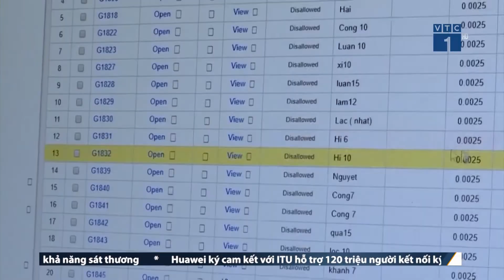Chính phủ yêu cầu ngăn chặn các website cờ bạc, cá độ bóng đá | SỐNG KẾT NỐI VTC1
SKN | Thủ tướng vừa có công điện yêu cầu Bộ TT&TT phối hợp với Bộ Công an ngăn chặn các trang website cờ bạc, cá độ và thực hiện các mặt công tác nghiệp vụ để chủ động phát hiện đấu tranh triệt xóa các tụ điểm, đường dây cá độ bóng đá.